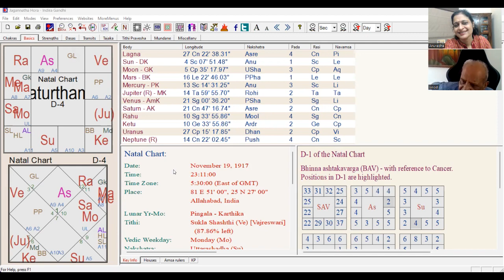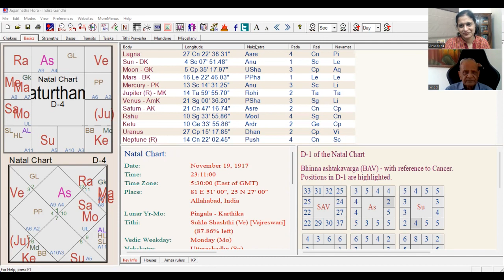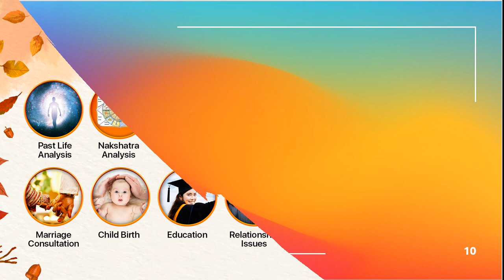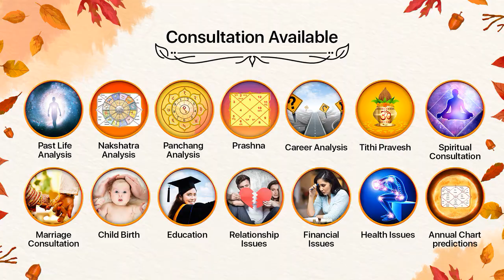Are you Lucky? | 2 Unique Principles to see in the chart | Raj yoga in astrology | Gaj kesari yog